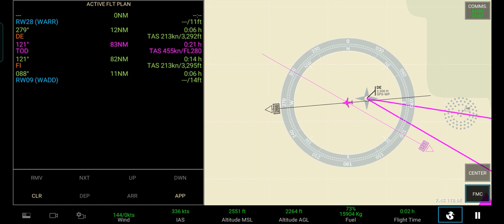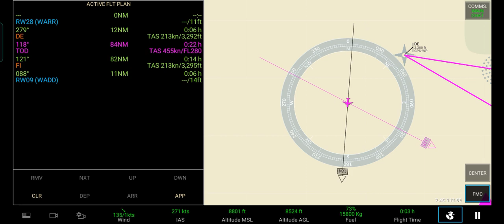Batik Air Real Flight Simulator SUB DPS Learn How To Fly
Welcome To My New Channel, Today i Just Learn How To Play Flight Simulator Games with RFS, Real Flight Simulator, Please Enjoy8  Minutes Flight , and I Hope I can make Video Everyday . I'm a New Youtuber